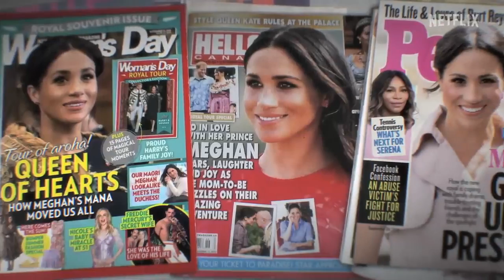Harry & Meghan Marrying In Netflix